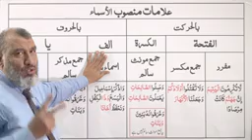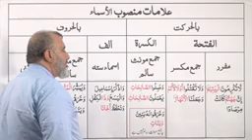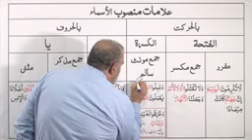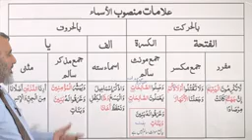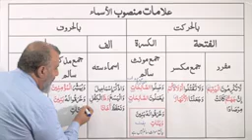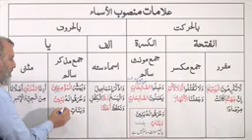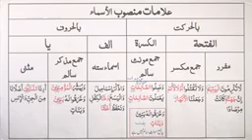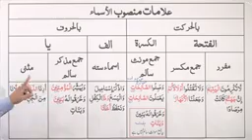Lecture 20 D Mansoob Asmaa' ki 'Alaamaat Iqsaam al E'araab URDU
Mansoob Asmaa' ki 'Alaamaat   Iqsaam al E'araab URDU
Arabic Grammar Course for Understanding Qur'an in Urdu Language, By: Muhammad Naveed Iqbal.
Topics Covered:  Mansoob Asmaa' ki 'Alaamaat - Iqsaam al E'araab (URDU).
(اقسام ال اعراب: منصوب اسما کی علامات)
[Note: PDFs of recommended books in both English and Urdu can be downloaded from the